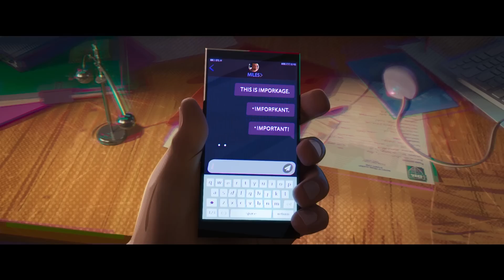SPIDER-MAN: ACROSS THE SPIDER-VERSE Final Trailer (2023)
SPIDER-MAN: ACROSS THE SPIDER-VERSE Final Trailer (2023) Superhero, Action, Animated Movie